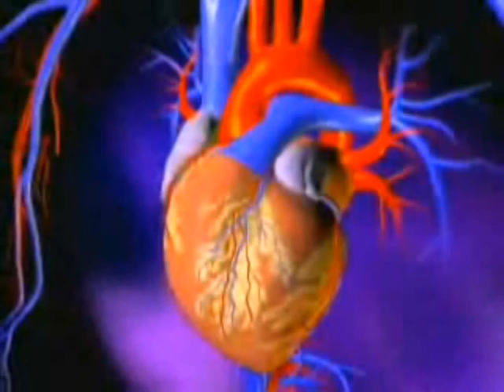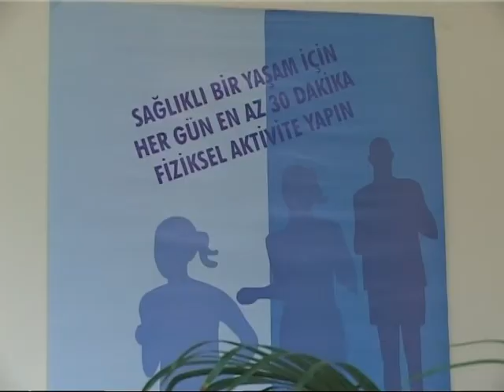Kalp krizinde kışa dikkat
İzmir Kent Hastanesi Kardiyoloji Uzmanı Doç. Dr. Cevad Şeküri, akademik üyesi olduğu Avrupa Kardiyoloji Derneği'nin 7 Avrupa ülkesinde gerçekleştirdiği, mevsimlerin kalp krizini nasıl etkilediğini içeren araştırma sonuçlarını değerlendirdi...